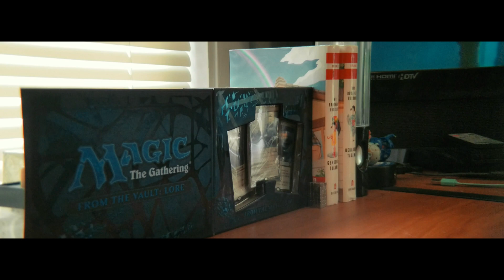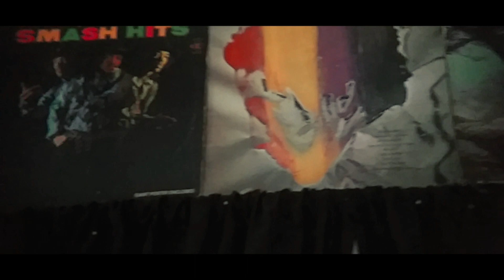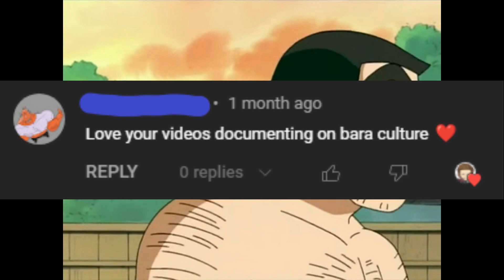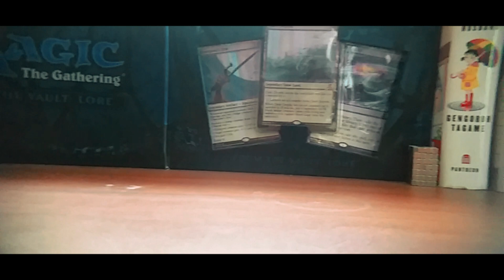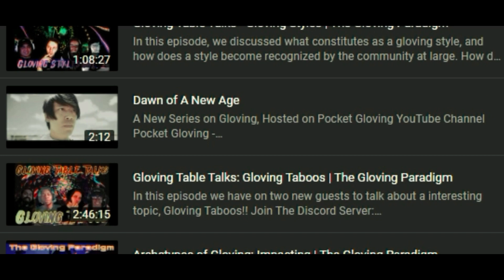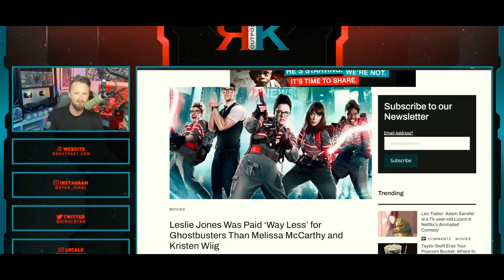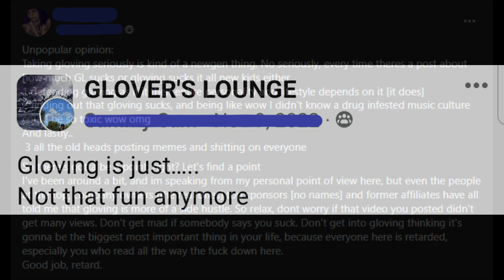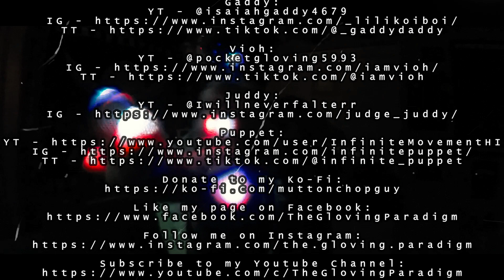My Thunderous Silent Impact on Gloving: A Gloving Fireside Lesson | The Gloving Paradigm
I go over what I've been feeling over the past few months, and what I was contemplating on my position in the community. And I divulge what I've learn in my time as a Gloving content Creator.

Follow These people on their socials!!